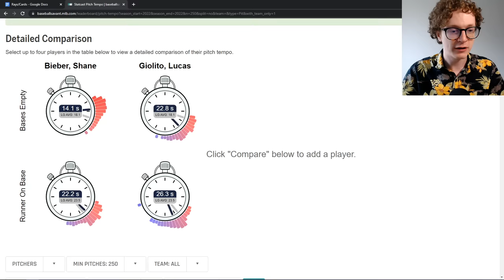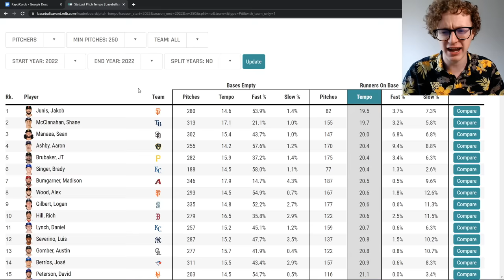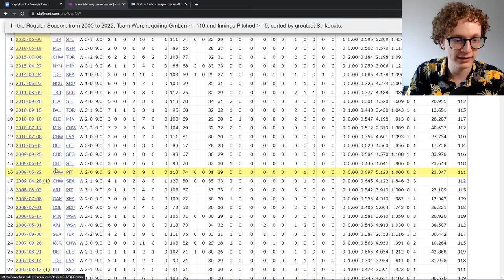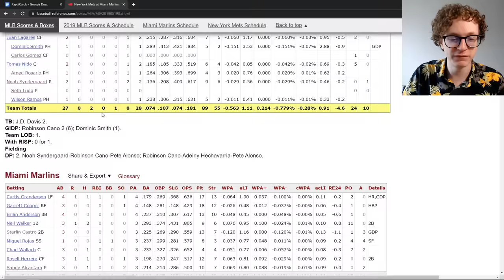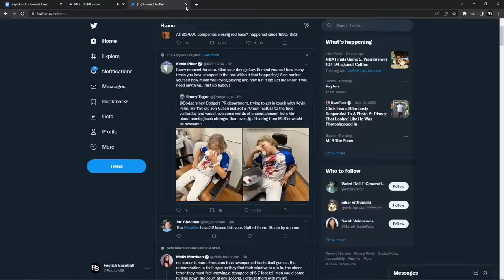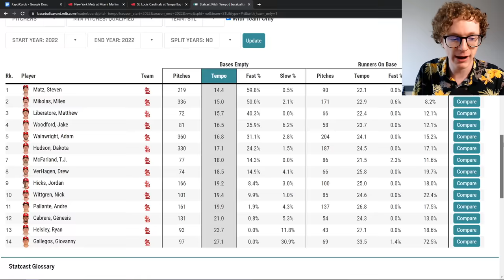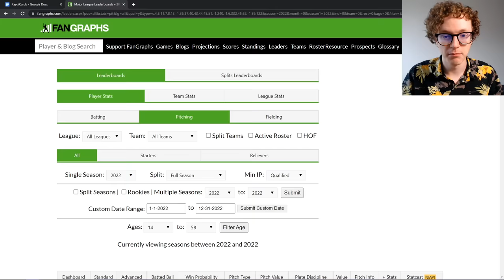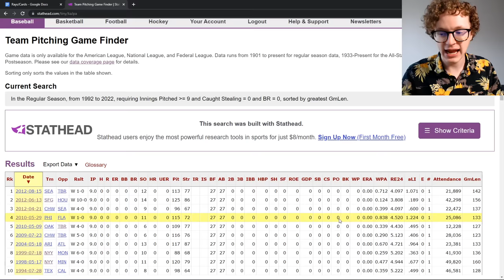There was a 1 hour, 54 minute baseball game.